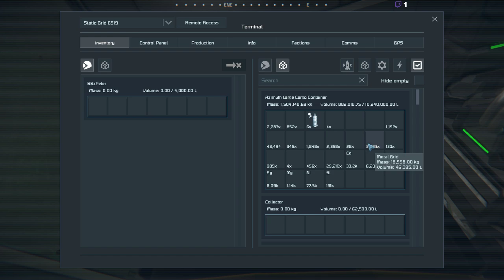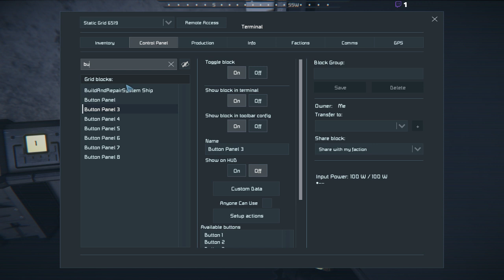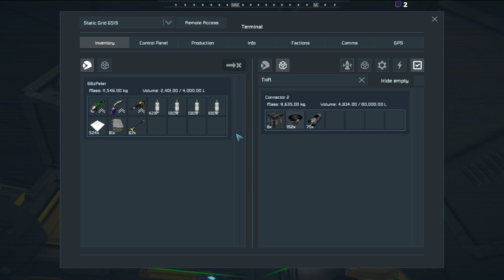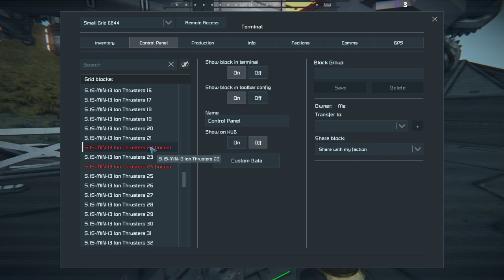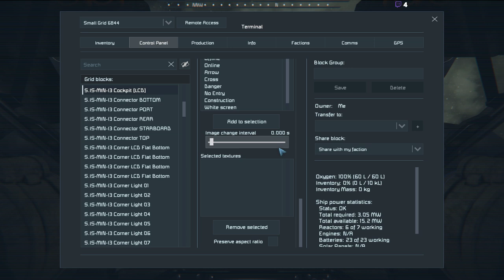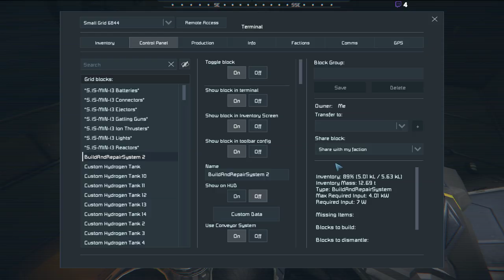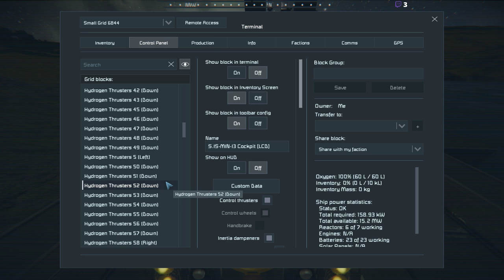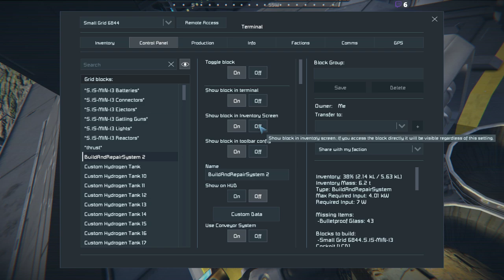Build and chill .